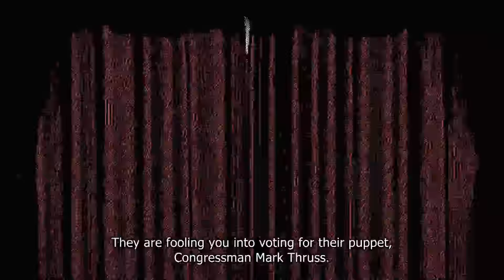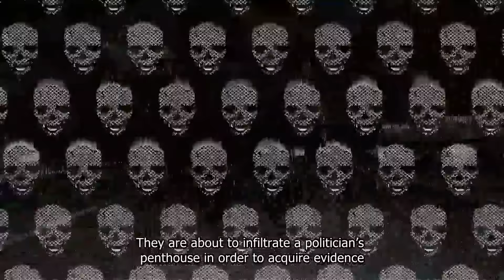Watch Dogs 2 | Gameplay Walkthrough!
At each sub milestone their will either be a giveaway or setup video!